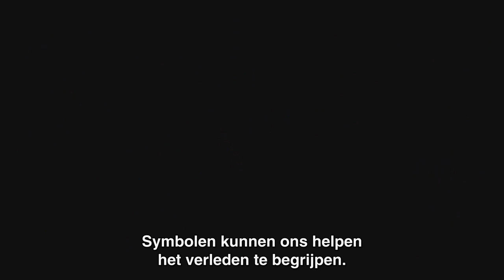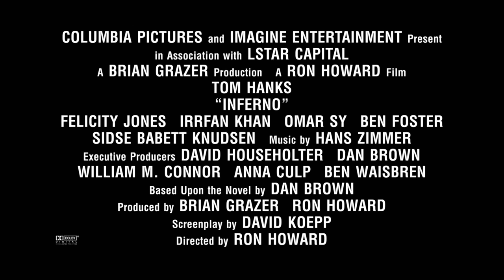Vlog 3 - Langdon's superpower - INFERNO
Kan hij de mensheid redden van een wereldbedreigend virus?
INFERNO met Tom Hanks vanaf 13 oktober in de bioscoop, ook in IMAX.